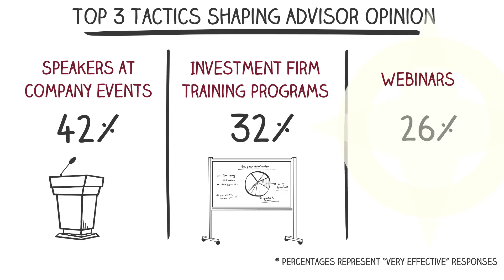Top 3 Marketing Tactics Shaping Advisor Opinion of an Asset Manager